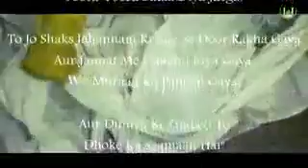1 February 2017